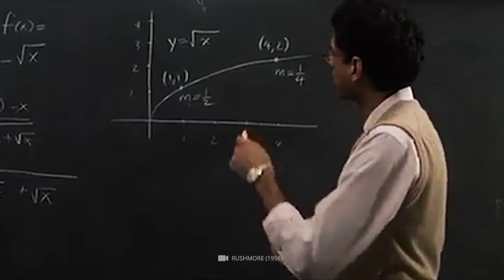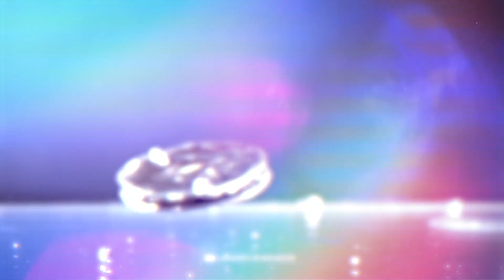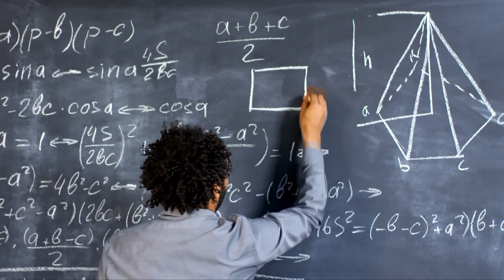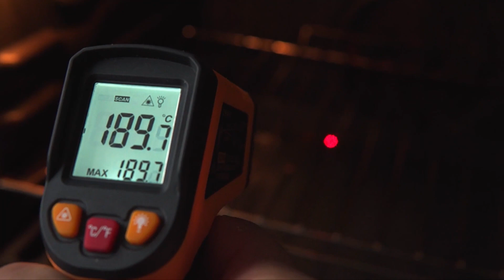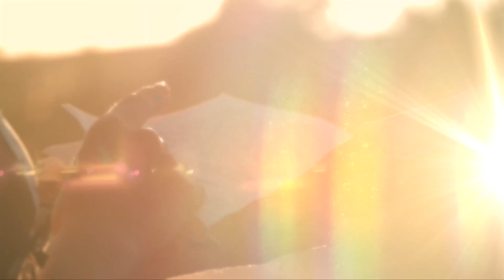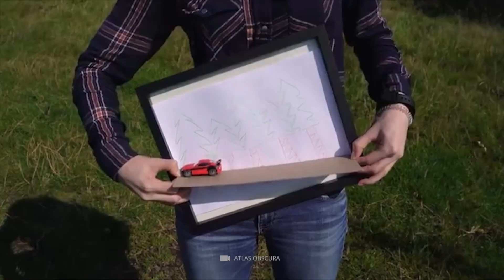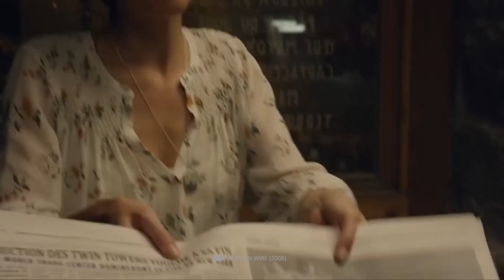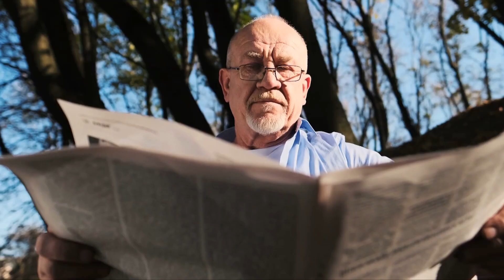15 Cose reali che sfidano le leggi della fisica!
Non è necessario essere un Einstein per comprendere le leggi fondamentali della fisica. Poiché gli oggetti cadono sempre verso il basso, più precisamente in direzione del centro della terra, possiamo aspettarci un bel mucchio di vetri rotti non appena una tazza ci scivola dalle mani - grazie mille, fisica. Ma avete mai sentito parlare di cascate che scorrono verso l'alto invece che verso il basso? O di oggetti che iniziano a fluttuare come per magia? Volete sapere di cosa si tratta in questi casi quasi incredibili? Allora rimanete sintonizzati e guardate voi stessi: Ecco una serie di cose incredibili che sfidano le leggi della fisica!